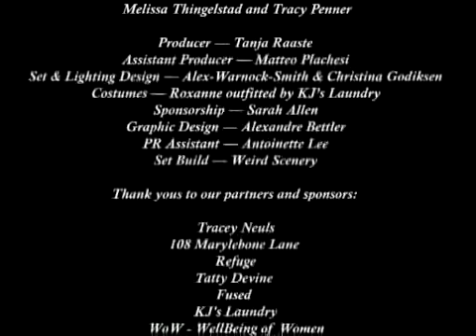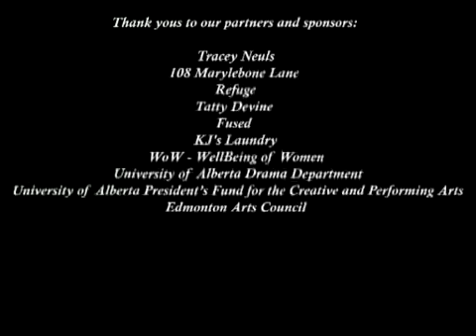Quality!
Promo video of 'Quality', the play by Elaine Avila in the Tracey Neuls shoe boutique in London, produced by Nordic Nomad Productions (Tanja Raaste and Matteo Plachesi).

Directed by Kathleen Weiss
Performed by Melissa Thingelstad and Tracey Penner
Designed by Alex Warnock-Smith and Christina Godiksen

Video by Alessandro Di Renzo